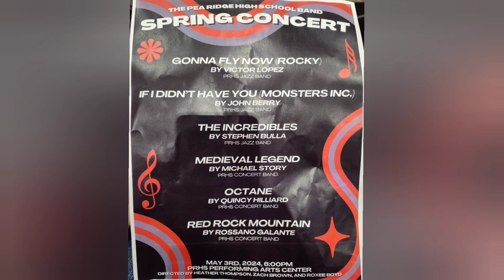May 3, 2024,Pea Ridge Jazz Band & High school Band Concert!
Now you can send me Stickers, Mail, Merch, or Anything!! Thank You so much!!
Mailing address:
Cheap & Easy Mods
Pea Ridge, AR 72751